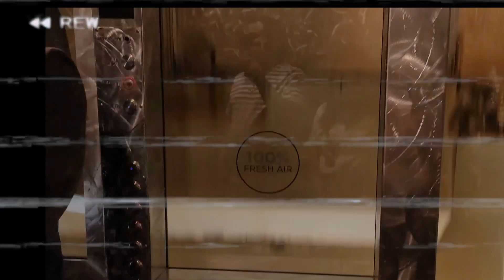Space Needle / Chihuly Garden and Glass | My Outdoor Vlog